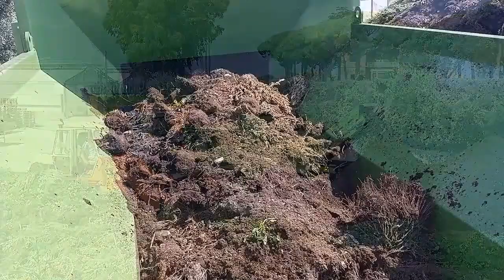Молотковий подрібнювач S9000 Pezzolato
Подрібнювач S9000 для виробництва компосту. Це ідеальна машина для фермерських господарств, для великих садових центрів, яким необхідно подрібнювати непродані рослини, витягнуті з горщиків, безпосередньо з корінням, отримуючи однорідний і очищений продукт, який можна відразу повторно використовувати як покращувач грунту.

Підбір, продаж та сервіс обладнання PEZZOLATO